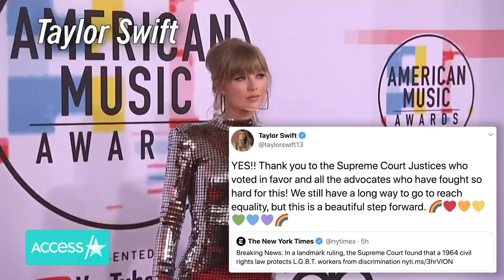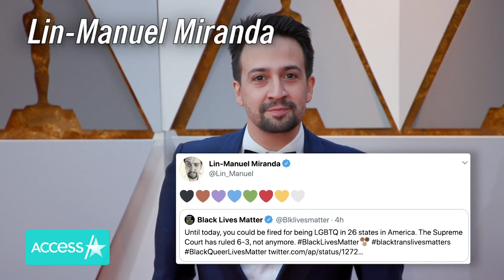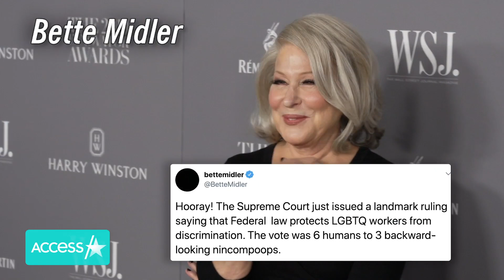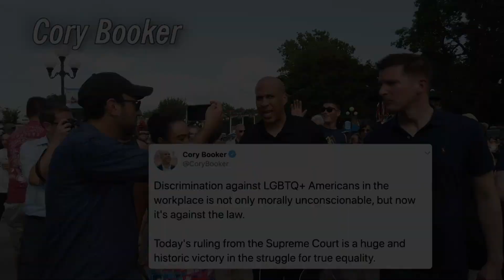Taylor Swift & Chelsea Handler Celebrate LGBTQ+ Supreme Court Win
The Supreme Court ruled on June 15 that a landmark civil rights law protects LGBTQ+ people from employment discrimination. In a 6-3 vote, the court decided that the Title VII provision of the Civil Rights Act of 1964, which makes it illegal for employers to fire or discriminate based on a person's sex, also encompasses the rights of LGBTQ+ workers. Celebrities including Taylor Swift, Chelsea Handler, George Takei and more took to social media to praise the monumental decision.